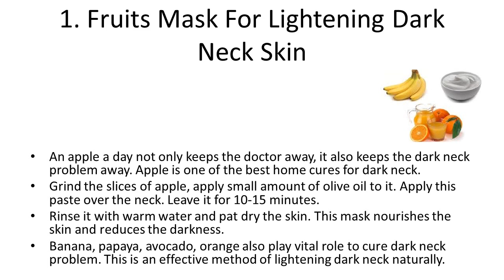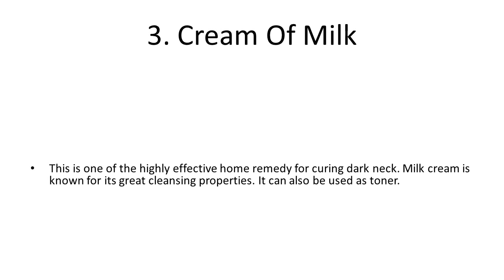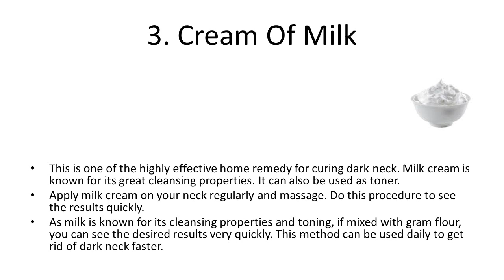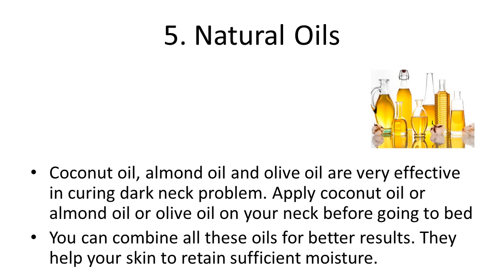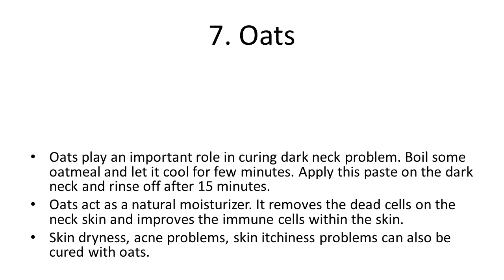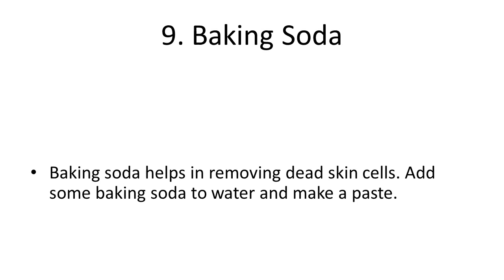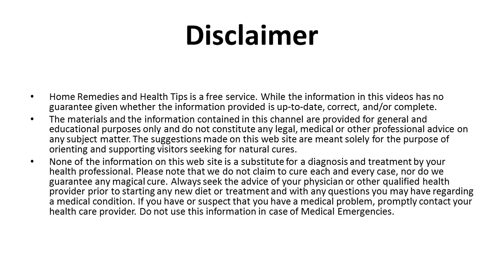9 Simple Natural Home Remedies To Get Rid Of Dark Neck Fast | How to Remove Dark Neck on Face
9 Simple Natural Home Remedies To Get Rid Of Dark Neck Fast | How to Remove Dark Neck on Face